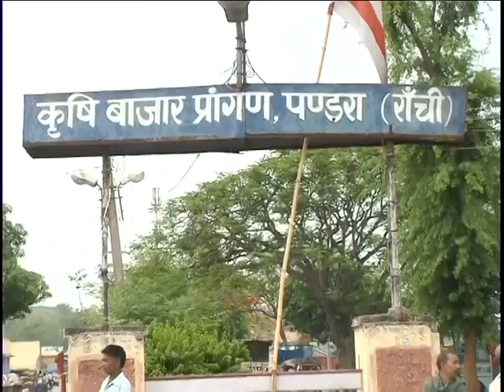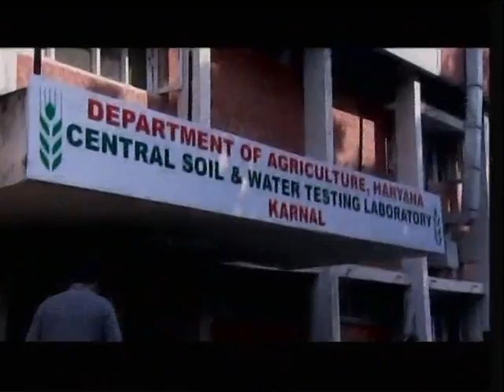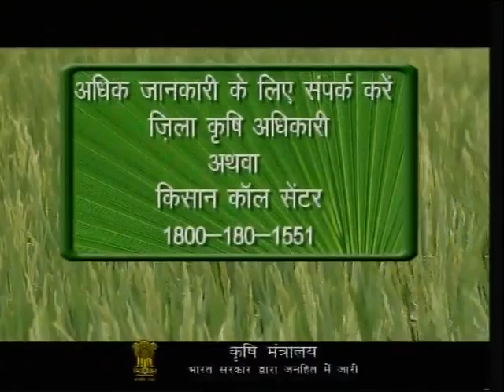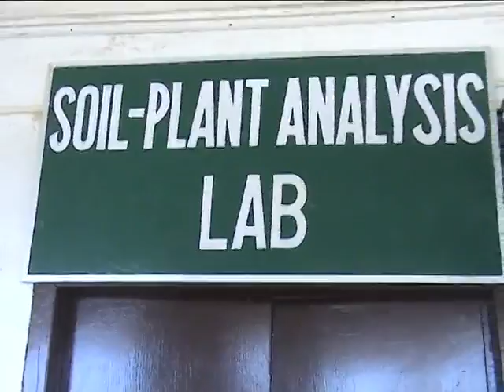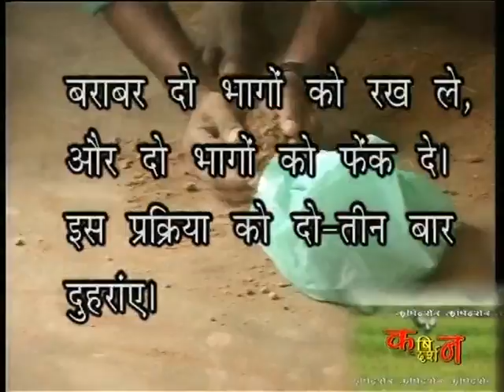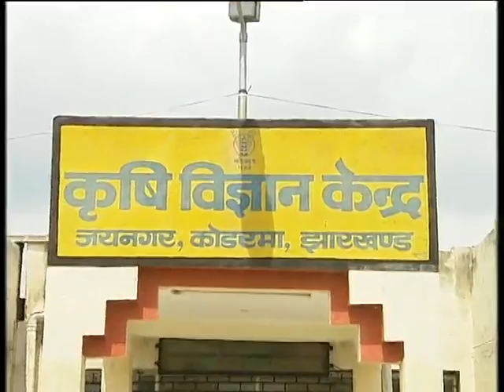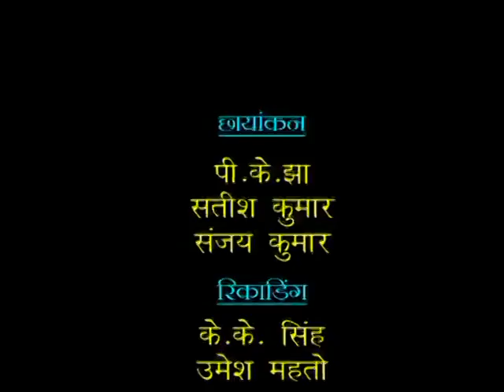KRISHI DARSHAN RANCHI NARROWCAST KD,HZ,CH,DEO & GD NC 11 05 15